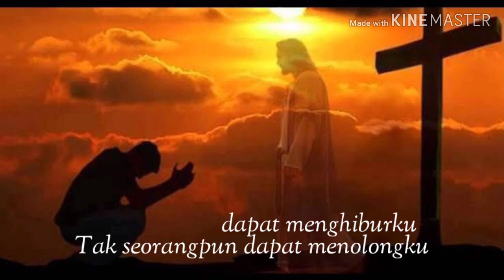BERSAMA DIA HATIKU DAMAI HANYA YESUS JAWABAN HIDUPKU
Shalom.
Mohon dukung channel ini dengan cara Subcribe, Like, Comment dan Share yah bagi teman-teman kita seiman, biar kita semua merasakan indah nya keajaiban dan kesembuhan dalam diri kita lewat dari lagu pujian dan penyembahan.

Dan jangan lupa menyalakan tombol Lonceng Notifikasi nya agar saudara tidak ketinggalan update video lagu rohani dari channel ini.

Comment dibawah bagi yang ingin request lagu selanjutnya, atau memberikan kritik positif bagi channel ini.
Terimakasih bagi kita semua.
Shalom.